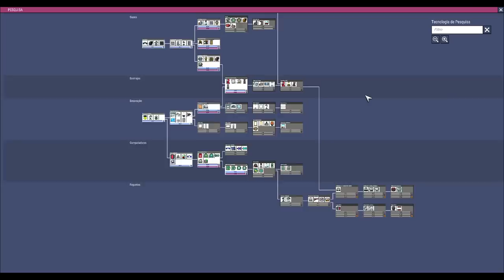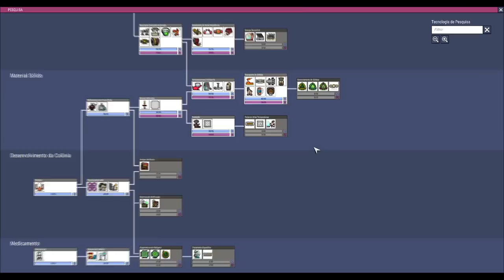Oxygen not Included - "Desafio" 100K - Ep08